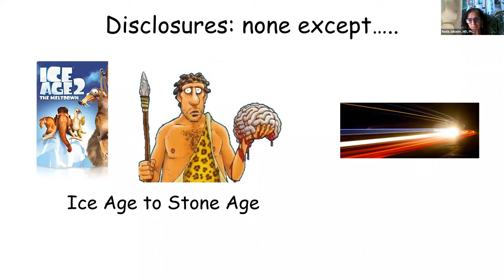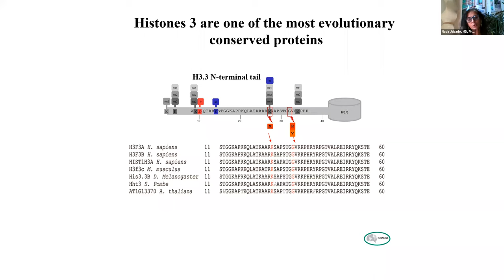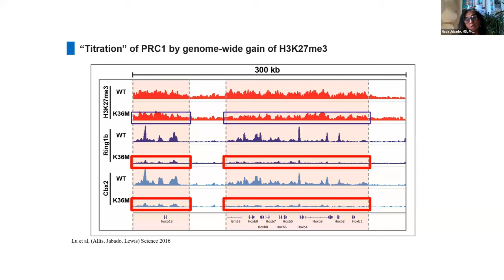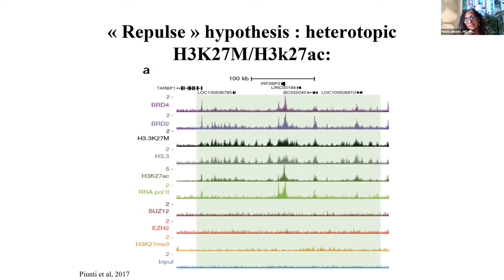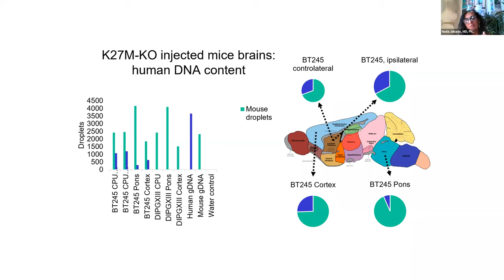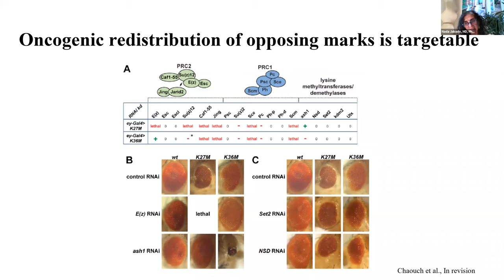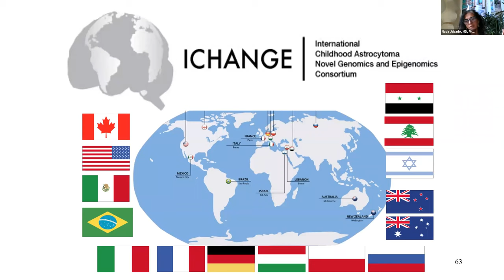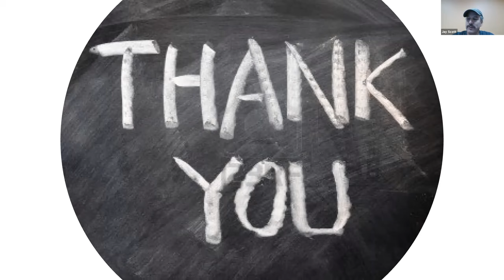Oncohistones: Prime Susceptibilities and Opportunities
On August 31, 2020, Alex's Lemonade Stand Foundation (ALSF) presented a virtual childhood cancer lecture featuring Nada Jabado, MD, PhD.

During this lecture, participants will:

1) Describe epigenetic changes as a hallmark of cancer.
2) Understand how hijacking the epigenome such as changes in enhancers alter the landscape of tumors.
3) Explain how mutations in oncohistones and chromatin modifiers promote tumorigenesis.
4) Understand the limitations of current technologies and explore the possibility of novel mechanisms.

to learn more about the lecture series and to register for upcoming presentations.

Other lectures of interest.